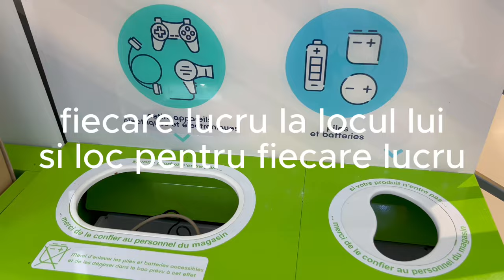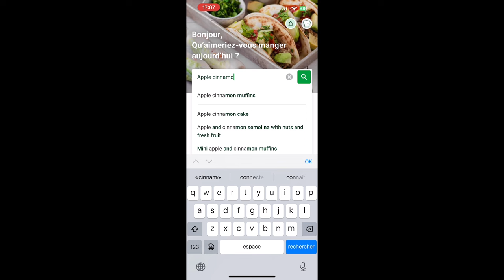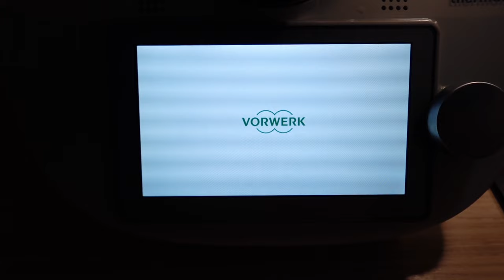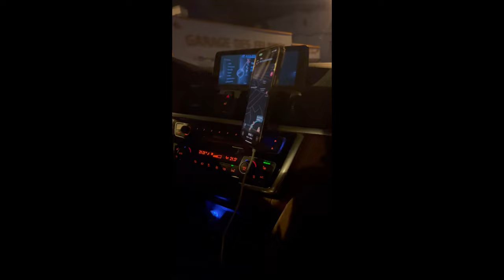daily vlog | imi tai unghiile si vanez crengi | Diana Boghiu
enjoy vlog de 15 min! (yes is a world and in this world of yes live skilfully curled all worlds)